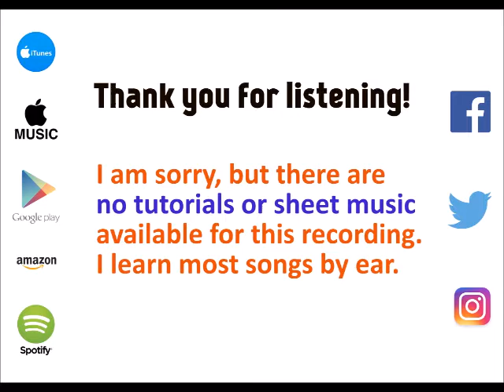Strawberries & Cigarettes - Troye Sivan cover by Molotov Cocktail Piano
MCP plays "Strawberries & Cigarettes" by Troye Sivan, from "MCP Performs the Top Hit of 2018, Vol. 3" - available on iTunes & Apple Music and Spotify Coming soon to Google Play Music, Amazon and all other major digital stores and streaming services.